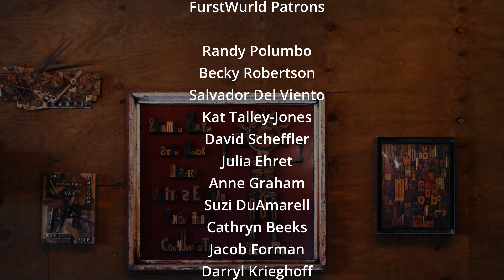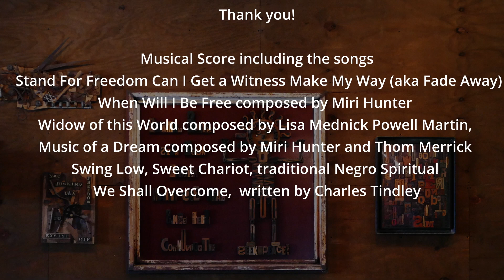FurstWurld Presents: Stand For Freedom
Stand for Freedom Written By Miri Hunter

Follow cabaret performer, Thelma Edwards, as she navigates moments of her life, beginning with the Civil Rights Movement of the 1960’s, as reflected through the political movements of the 20th and 21st centuries.

This recorded version of the play will be presented on the FurstWurld YouTube page.

The play was originally written to commemorate the 50th anniversary of the Martin Luther King, Jr. assassination. This is the story of a voice unheard.

This show was made possible with a little help from our FurstWurld Patrons and friends: Please consider becoming a FurstWurld Patron